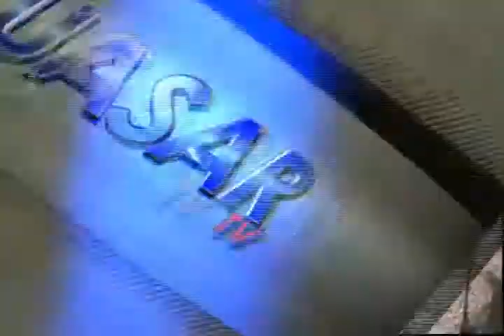Noticias de Morelia y Michoacán en breve, CuasarTv 24 de Octubre 2013